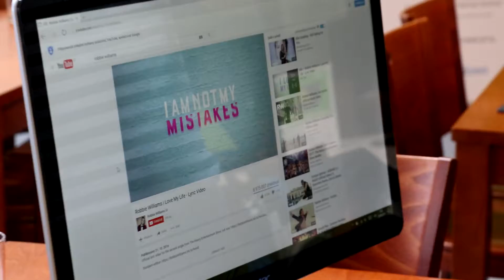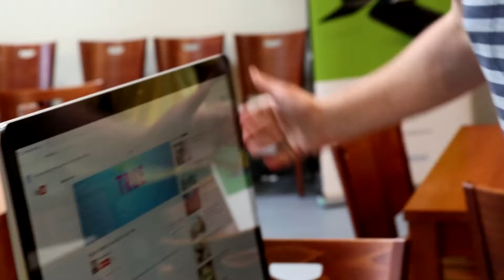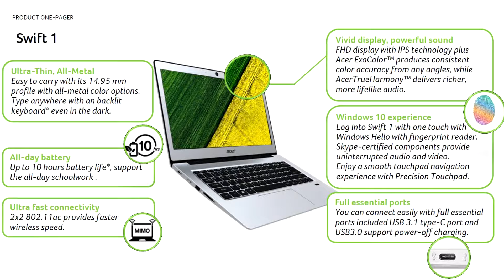Acer Press event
Spoločnosť Acer predstavila na tlačovej konferencii v Prahe viacero noviniek napriek všetkými produktovými radami.